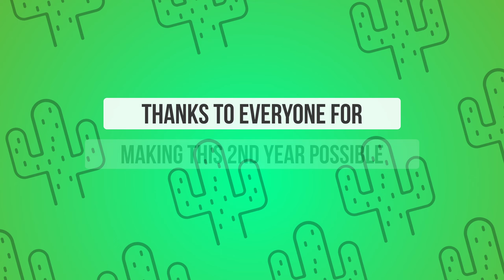YouTube Channel 2nd Anniversary🥳🎈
Join me as I showcase some of the games and content I have produced on this channel in its second year.

👍 Like the video so I know what to create